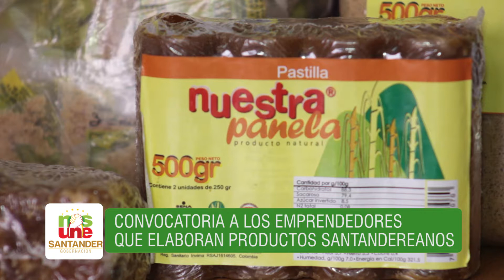Minuto a minuto 11 de agosto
Trabajamos por un SantanderCompetitivo y con oportunidades para todos. Conozcan el minuto a minuto del 11 de agosto de 2017.